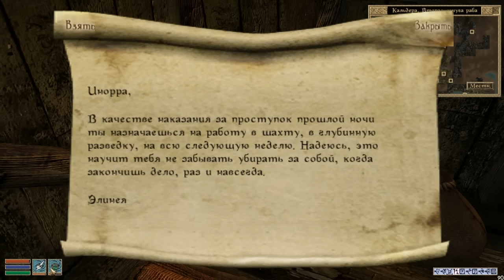Morrowind Fullrest RePack часть 97 Саботаж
ПроХвост нарушает работу эбонитовых шахт Кальдеры и находит очень интересную гробницу возле шахт.

Приветствуются адекватные комментарии и предложения. Школьник, а ты трижды подумай прежде чем писать, ведь может так случиться, что за свой коммент будешь послан в пешее эротическое путешествие!